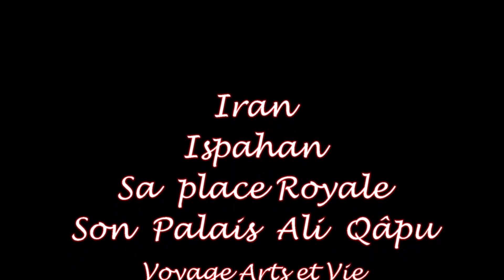Ispahan, sa place royal, son palais Ali Qâpu